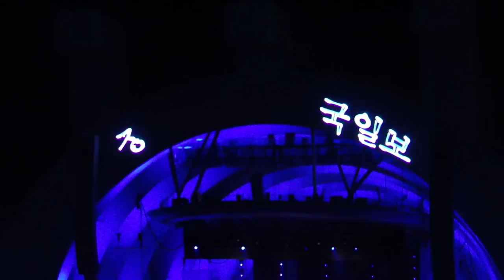YB - Korea Times Music Festival 2013 [Fancam]